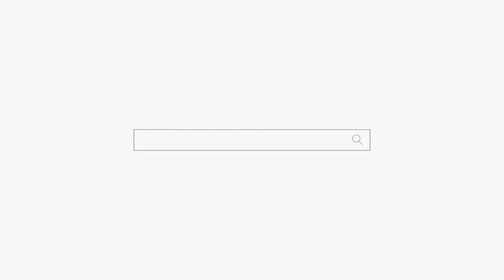결혼합니다 궁합 좀 봐주세요! 남자가 여자 여자가 남자네ㅋㅋㅋ 용군TV 강남점집 서초점집 유명한점집 덕천암 석정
됩니다.